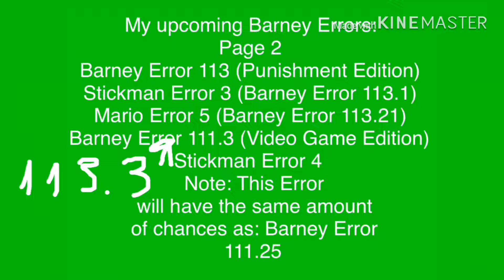My Upcoming Barney Errors AndA Few Updates!